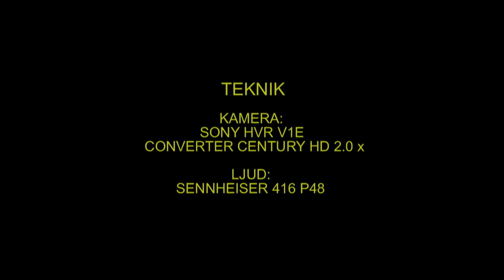SVART RÖDSTJÄRT Black Redstart (Phoenicurus ochruros) Klipp - 1749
Svart Rödstjärt. Öland 2013. Black Redstart in Sweden,  AROS FILM Fotograf: Gunnar Fernqvist. Västerås. Sweden.